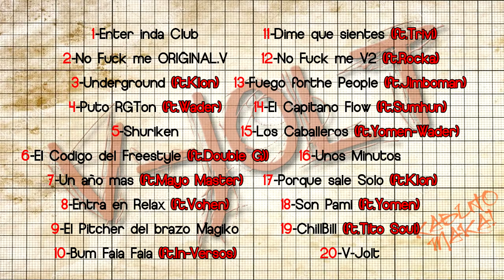DIME KE SIENTES KABUTO.TRIVI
11.-DIME KE SIENTES - V-JOLT 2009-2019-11/20 TRIVI.KABUTO

AUNQUE LO VEAS TODO MUY CHUNGO, SIEMPRE HAY UNA ESTRELLA QUE ILUMINA. ¡¡¡CADA DIA MAS FUERTES!!!